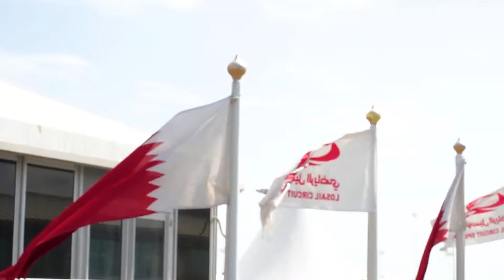2018 / 2019 Qatar Touring Car Championship round 5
Highlights of the last round of Qatar Touring Car Championship at Losail International Circuit on the 29th & 30th March